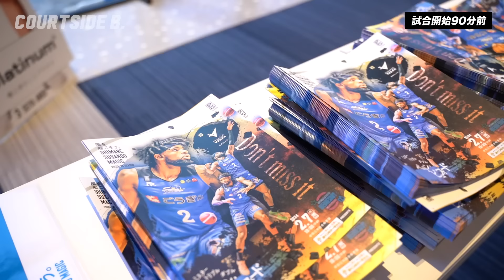【Bリーグ最高峰のマッチアップ】日本代表・馬場雄大vs点取り屋・ペリン・ビュフォード｜COURTSIDE B.｜第22節 島根vs長崎｜2.7.2024 ｜B.LEAGUE 2023-24シーズン